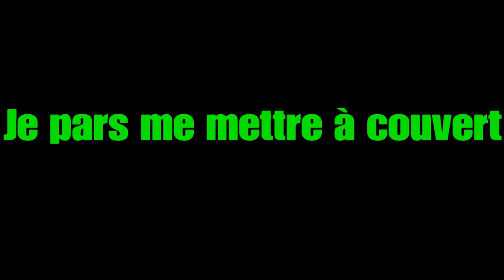Regardons mieux...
Les détails ça fait tout ! Aujourd'hui au menu, petite analyse pour que le monde sache